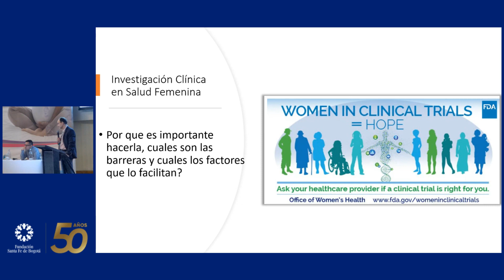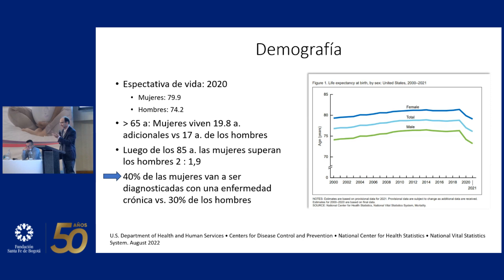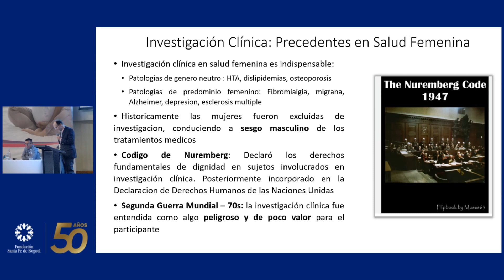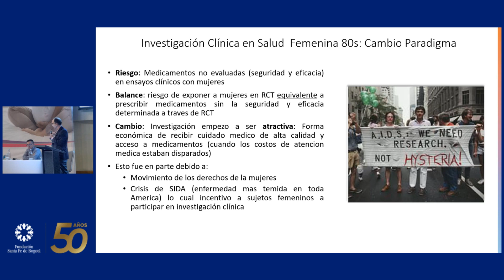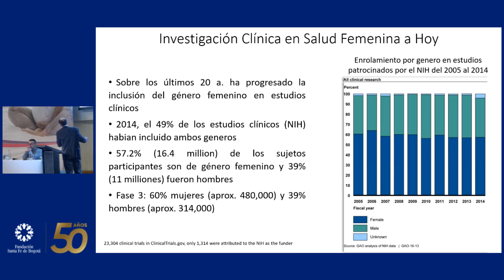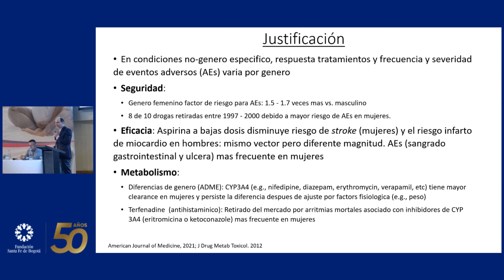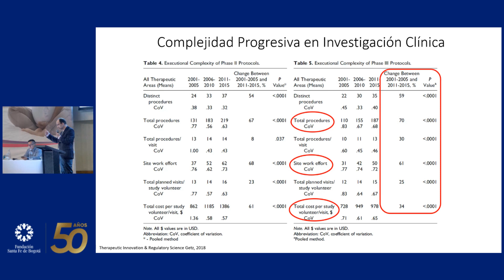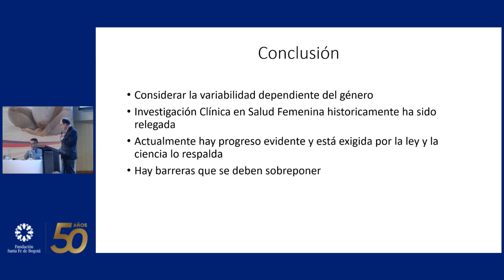Investigación en Salud Femenina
Felipe Arbelaez (USA)